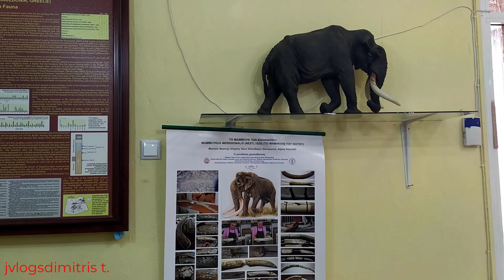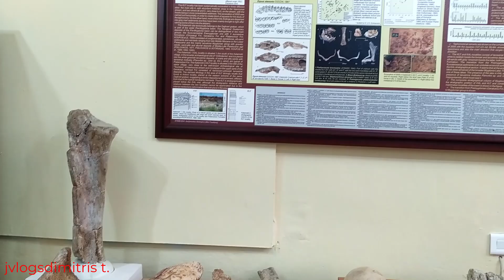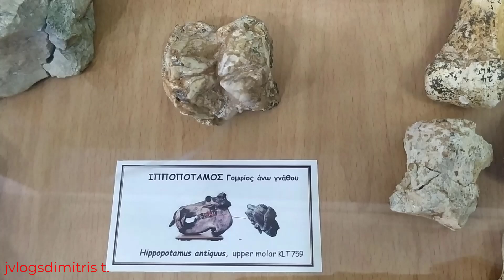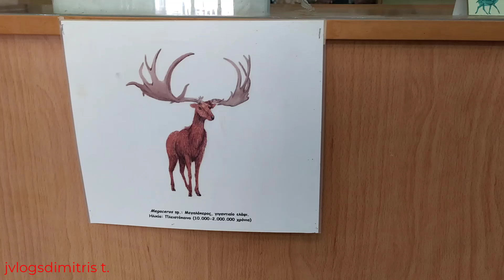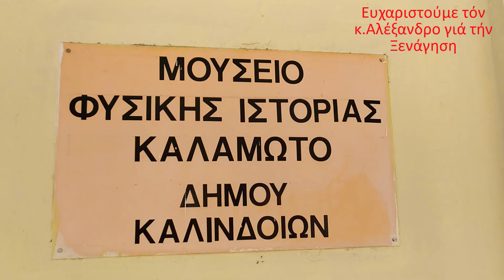Ένα Εκατομμύριο χρόνια πρίν ξεχωριστό Μουσείο Φυσικής Ιστορίας στο ΔΗΜΟ ΛΑΓΚΑΔΑ Ξενάγηση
Μουσείο φυσικής ιστορίας στο Δήμο Λαγκαδά Ν. Καλινδοιων Ένα Εκατομμύριο χρόνια πρίν Ευχαριστούμε τόν κ. Αλέξανδρο για την ξενάγηση οποίος θέλει να επισκεφτεί το μουσείο  μπορεί νά τόν ξενάγηση ο κ. Αλέξανδρος.